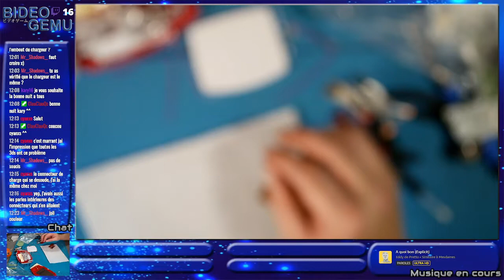[Modding] Upgrade écran GBA appartenant à Shadows (28/01/2022)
Rediffusion du stream du 28/01/2022 Upgrade écran GBA